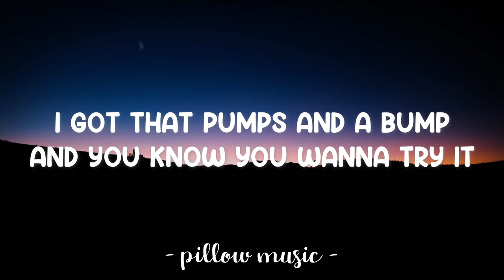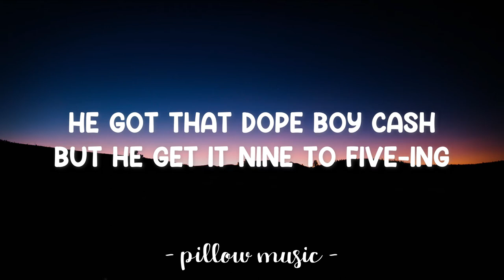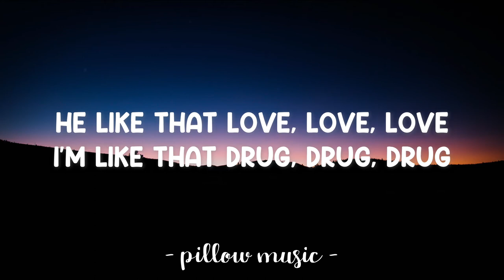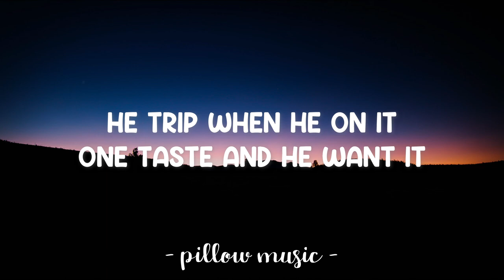He Like That - Fifth Harmony (Lyrics) 🎵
Lyrics video for "He Like That" by Fifth Harmony.

Pumps and a bump, pumps and a bump
He like the girls with the pumps and a bump
I be that girl with the pumps and a bump

He like that bang, bang, bang
He like that bomb, bomb, bomb
He like that love, love, love
I'm like that drug, drug, drug
He trip when he on it, one taste and he want it